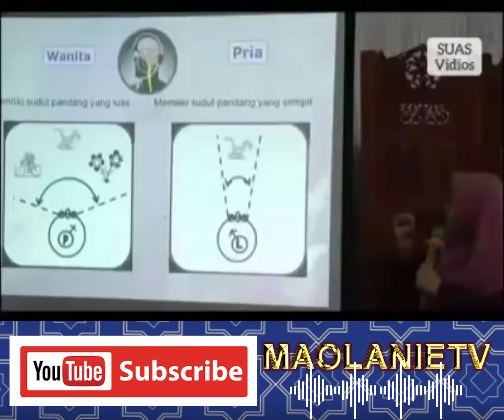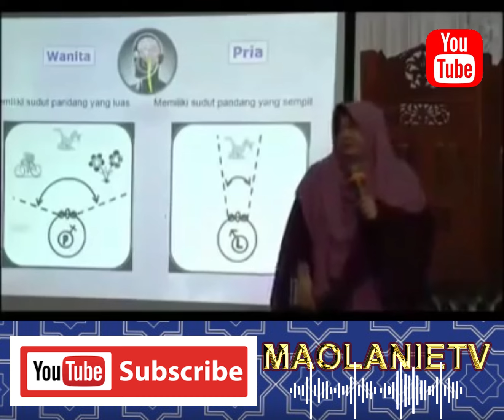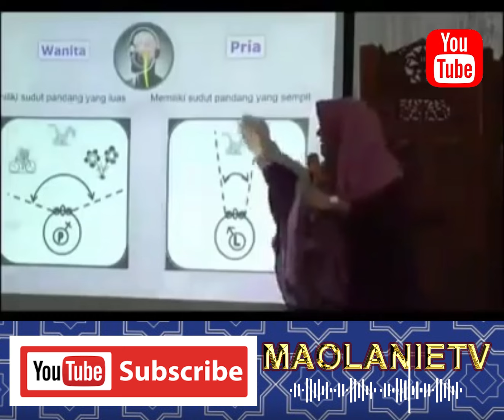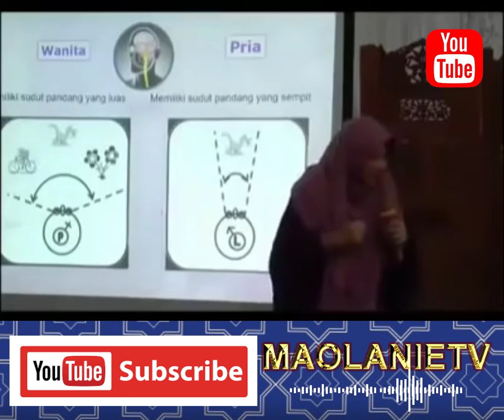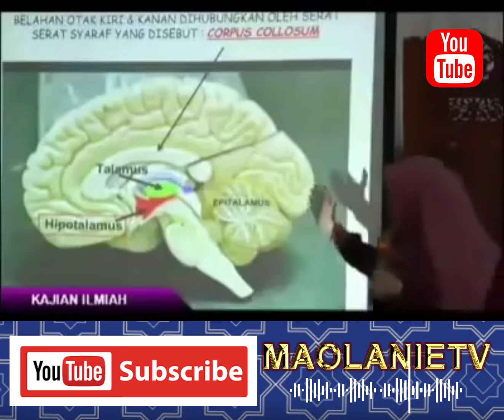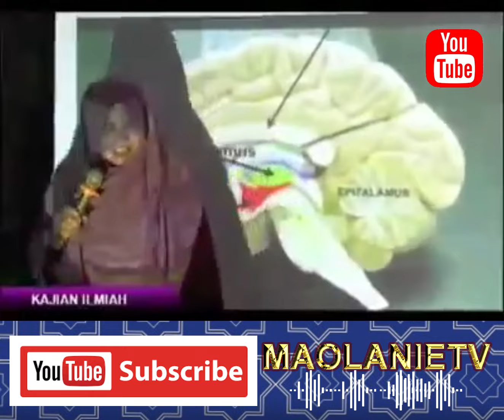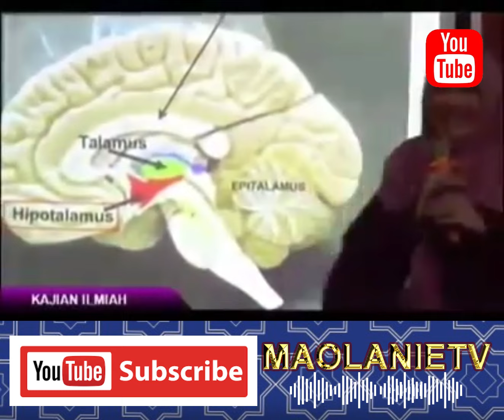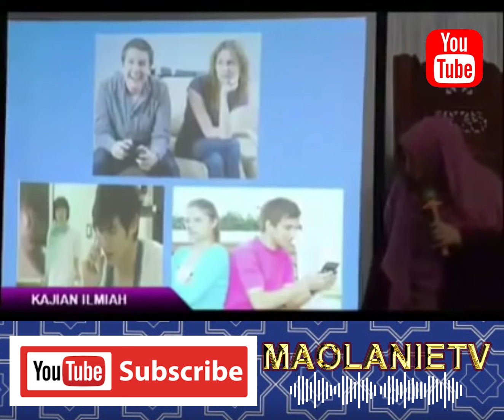FAKTA MENGENAI LAKI LAKI dr Aisyah Dahlan